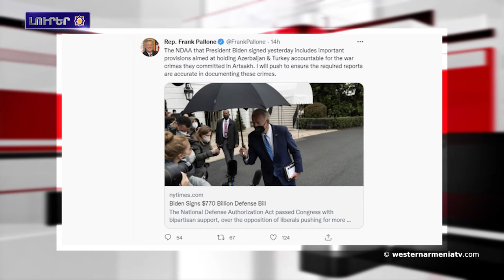ԵՈՒՆԵՍԿՕ-ի առաքելութիւնը Արցախի մէջ եւ շրջակայքին. Ատրպէյճանի պատասխանը կը հապաղէ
1.Ֆուտպոլային դիւանագիտութիւնը վերադարձած է իր գործունէութեան
2.Արեւմտեան Հայաստանը Կովկասին կապող Փիրինքայալար թունելը կը բացուի
3.ԵՈՒՆԵՍԿՕ-ի առաքելութիւնը Արցախի մէջ եւ շրջակայքին. Ատրպէյճանի պատասխանը կը հապաղէ
4.Պայտենը Ատրպէյճանին եւ Թուրքիային պատասխանատուութեան ենթարկելու օրէնք ստորագրած է
5.Արեւմտեան Հայաստանի Շապին Գարահիսար գաւառ
6.Շումերներն ու հայերը. ինչ ընդհանրութիւն կայ հնագոյն ժողովուրդներու միջեւ
7.Ձմռան անակնկալները Արեւմտեան Հայաստանի մէջ